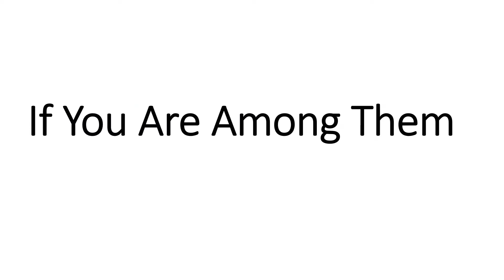Vit C Benefits ...Include boost of Vit C in ur Optimals face cream to get a healthy glowing skin..,